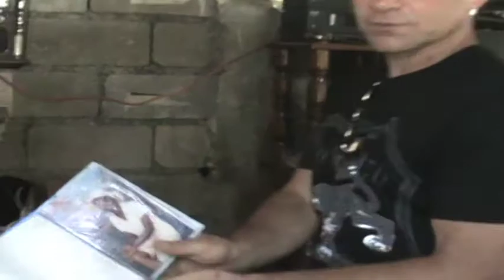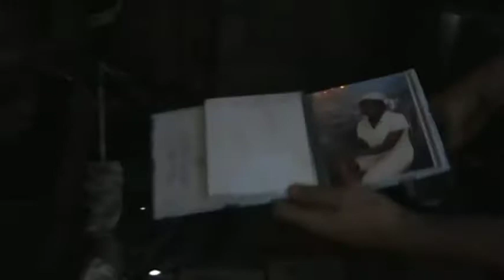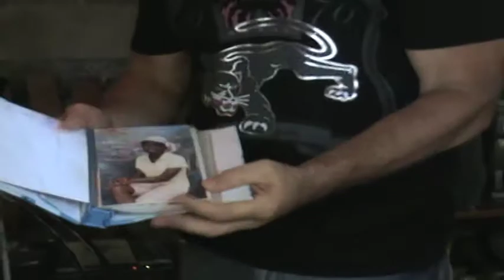Life for the World: Victim of Typhoid Fever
Mike calls on a victim of Typhoid fever in Haiti.